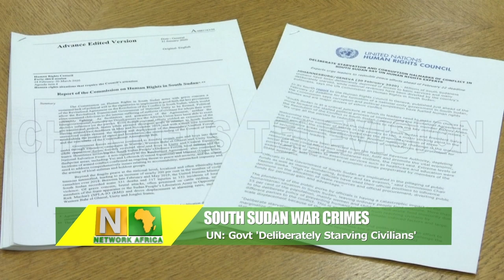South Sudan Govt 'Deliberately Starving Civilians', UN Raises Alarm